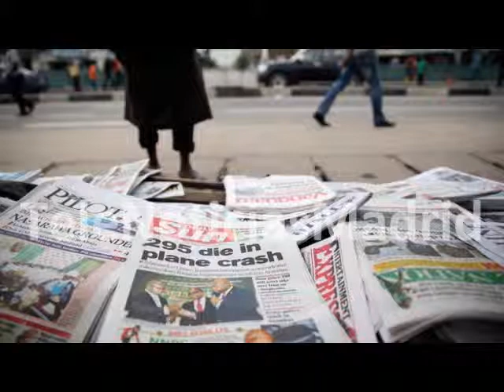El ABC de la manipulación en la guerra mediática contra Rusia por el MH17